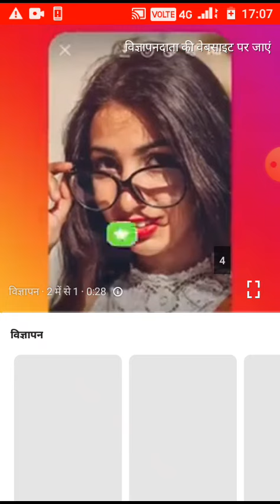दिल्ली पुलिस ने और रात को एक नाबालिग लड़की को बच्चा या लड़कों से